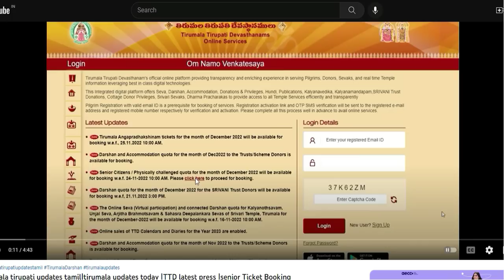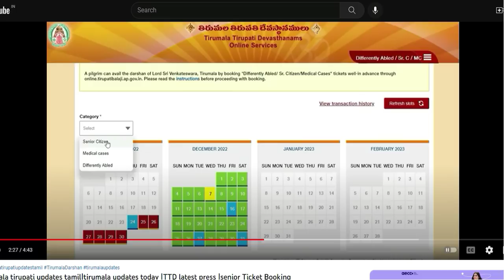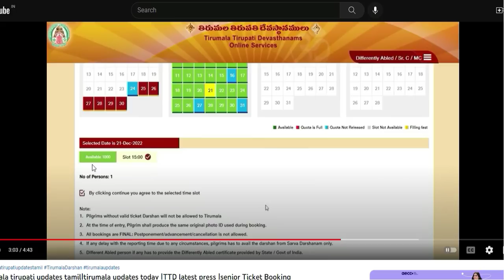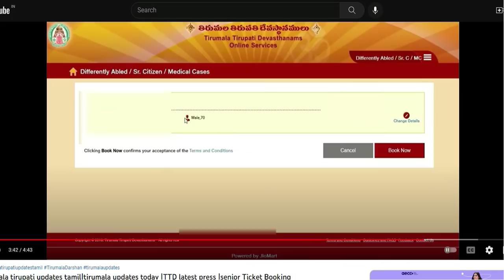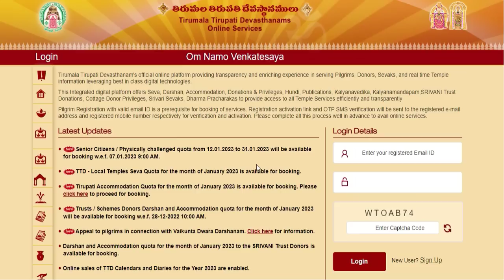12 to 31 January ticket open update ?|| TTD News Today| Tirumala tirupati updates today tamil